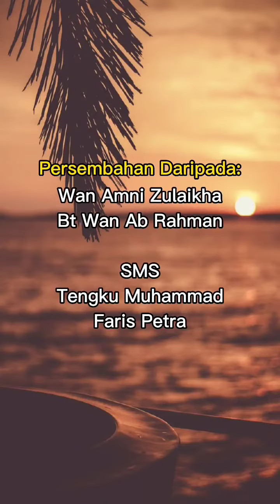Melafazkan Pantun: Wan Amni Zulaikha Bt Wan Ab Rahman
Pertandingan Bicara Bahasa Secara Dalam Talian
Peringkat Jabatan Pendidikan Negeri Kelantan
Kategori: Sekolah Menengah
Pertandingan Melafazkan Pantun
Peserta: Wan Amni Zulaikha Bt Wan Ab Rahman
Tingkatan: 1
Sekolah: SMS Tengku Muhammad Faris Petra